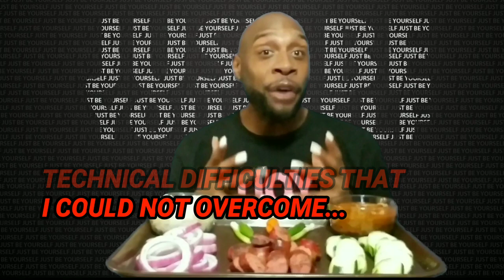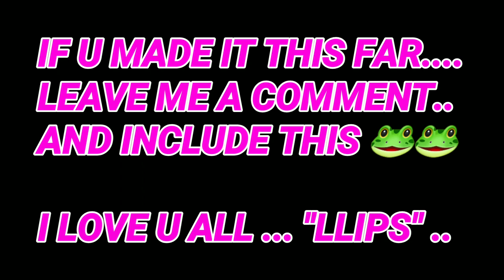EAT WITH KIM ... SAUSAGE, RICE, CUCUMBER, AND RED ONION ... "MUKBANG" ...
MEKARA CLARK.
TONYA ZELLNER.
MARSHA BODACIOUS.

LET'S CONTINUE TO PRAY FOR THE PEOPLE AFFECTED BY TROPICAL STORM BARRY.

TODAY'S SHOUT OUTS:

SAM'S WORLD.

SPECIAL LOVE TO:

AYEE LEXII.
RAMONA BEACHAM.
MARILUZ DELACRUZ.
V WO.
ZALIA BUTLER.
RAPHAEL HARDWICK.
HARMONY JONES.

SPECIAL PRAYER LIST:

CRUNCH TIME.
TTC WITH SAMMIE.
TIFFANY STEPHENS.
TRACEY SMITH.
CHRISTINA BRACKINS.
KATHY WARD.
MICHELLE HARRIS.
AYEE LEXII.
MARILUZ DELACRUZ.
ROMANA BEACHUM.
I LOVE BRAND NEW SHOES.
KIMBERLY JACKSON.
APRIL NO LOVE AND JA'NIYA.
AMARIES WORLD
JUDY LONG.
MARGARET WILLINGHAM.
V WO.
DANA VON SEGGERN.
HARMONY JONES.
JUDY LONG.

TODAY WE ARE HAVING A SAUSAGE, RICE, CUCUMBER, AND RED ONION "MUKBANG"... WITH HABANERO AND SERRANO PEPPERS ... ACCOMPANIED BY THE "LLIPS" ASSASSIN SAUCE ...